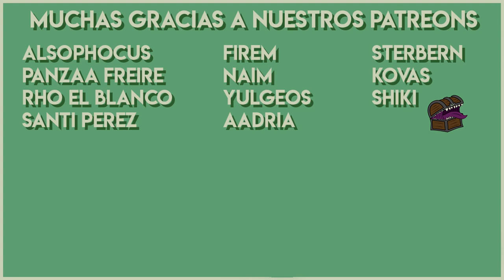Resumen del Stream #31 Reglas de D&D 1/2 🧙🏻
✔️00:20 Si un enemigo saca un 1 en una tirada de salvación contra mi conjuro, ¿se aplica el daño?
✔️01:34 ¿Se puede lanzar un hechizo de reacción de ataque por un hechizo de reacción de otro jugador o enemigo?
✔️02:32 En D&D la transformación del Druida en Forma Animal cuando se transforma obtiene vida igual a la criatura, por ejemplo un lobo. Cuando se muere ese lobo, ¿el daño va al pj?
✔️03:19 Primero quiero saber cómo funcionan los golpes desarmados, porque he leído y tengo entendido que son 1 + la Fuerza.
✔️04:21 Segunda pregunta, si tengo estilo de combate Combate con Armas Grandes, y el dote es Combatiente con Dos Armas, ¿se aplica el beneficio de estilo de combate si uso un mandoble en cada mano?
✔️ 05:48 ¿Un druida puede cambiar su Forma Animal estando abatido o puede un bárbaro usar Furia estando abatido?
✔️06:11 ¿Hay algún círculo de druida que se transforme en insecto?
✔️06:37 Si un mediano es un guerrero montado y se sube a los hombros de un bárbaro, ¿contaría como combatir montado?
✔️07:00 Che, ¿está mal subir al máximo la Fuerza al monje?
✔️07:16 ¿Cómo haría usted todas las razas híbridas: semi-enano, semi-halfling, semi-gnomo...? ¿Cómo armaría los rasgos raciales?
✔️08:10 ¿El Draconomicón que tengo de 3.5 me sirve para 5ta?
✔️08:55 ¿Cuál es la manera correcta de cortejar a una dama en 5ta Edición?
✔️09:59 ¿Podrías explicar la Acción Astuta del ladrón? Dice que puede hacer una prueba de Destreza para desactivar una trampa pero también para usar objetos, ¿cómo aplicaría eso? ¿La CD la inventa el DM o son separadas?
✔️10:50 Quiero usar el cónclave de las bestias, ¿qué acción divertida puedo darle a mi mascota?
✔️11:02 El hechizo Time Stop, ¿congela el tiempo en un área determinada o congela el tiempo globalmente? ¿Qué pasa si dos individuos que no están en el mismo encuentro tiran Time Stop al mismo tiempo?
✔️13:04 ¿Cuál es el conjuro más poderoso a niveles bajos?

Nueva intro musical por Max Kruspe!